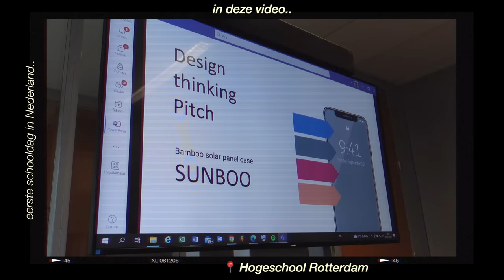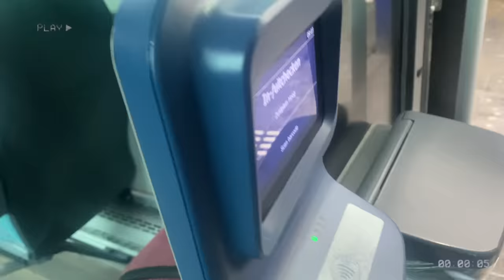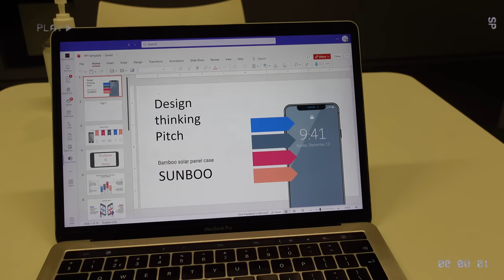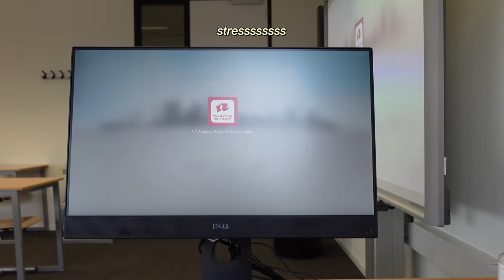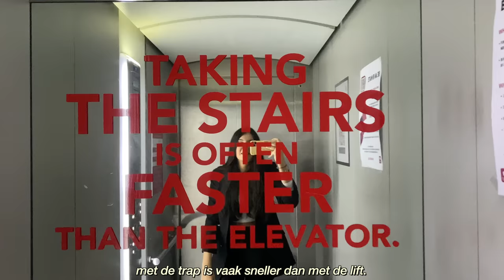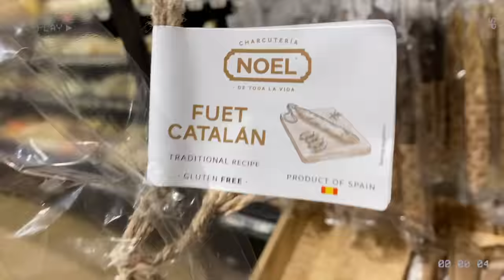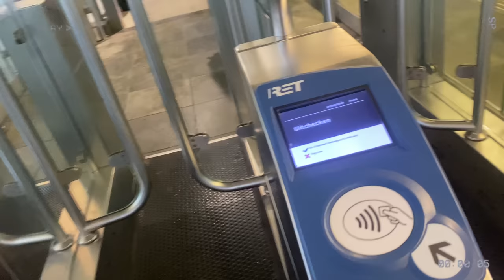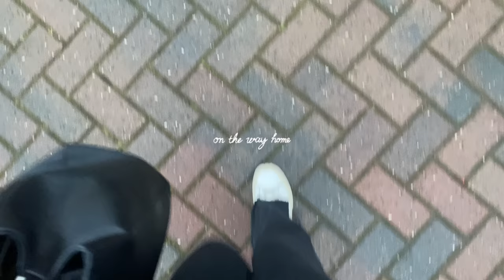mijn eerste schooldag in Nederland..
In deze video neem ik jullie mee naar mijn school in Nederland :) Dit was de eerste dag na 3 jaar dat ik weer naar school ging.. ik doe de opleiding international business op Hogeschool Rotterdam! Veel plezier met kijken! x

🌻 Gebruik mijn code CHEY voor 5% korting bij KoRo!

🌻 OVER MIJ
Hey ik ben Chey en wat super leuk dat je op mijn kanaal kijkt! Op mijn kanaal kan je video’s verwachten over onder andere mijn leven in Spanje, maar ook maak ik graag school video’s en probeer ik jullie motivatie en inspiratie te geven om de beste versie van jezelf te zijn!
Heel erg bedankt voor jullie support, loveyou all! :)

🌻 SUBCOUNT: 35.324
🌻 Muziek in deze video:

Deze video bevat gekregen producten en een betaalde samenwerking met KoRo. Deze vermelding is onderdeel van de Social Code: YouTube. Voor meer informatie, ga naar